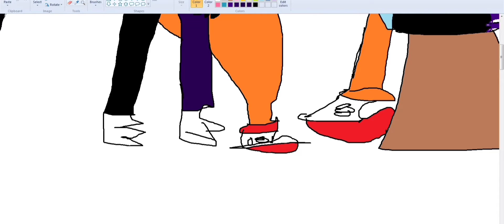รวมคลิป [หนึ่ง] | Minecraft | ช่อง เล่นเกมทุกย่าง และ รู้